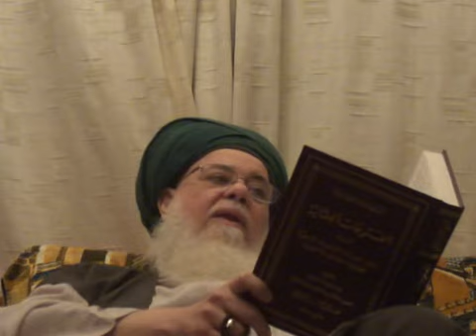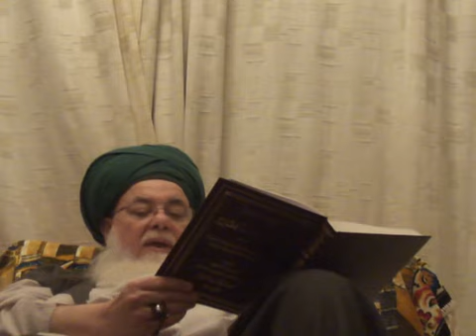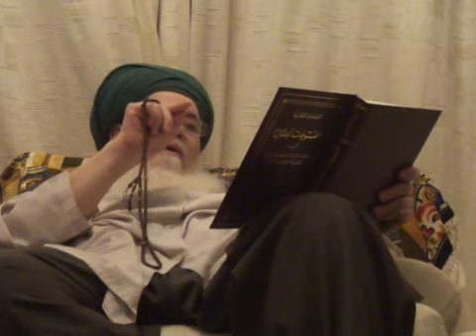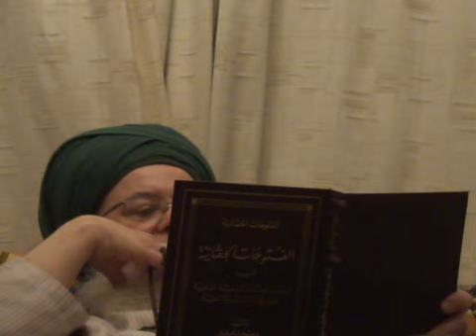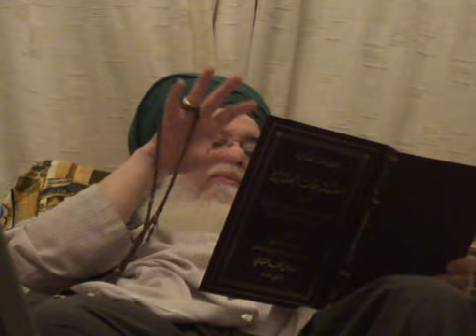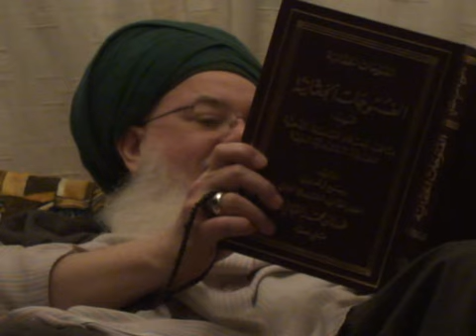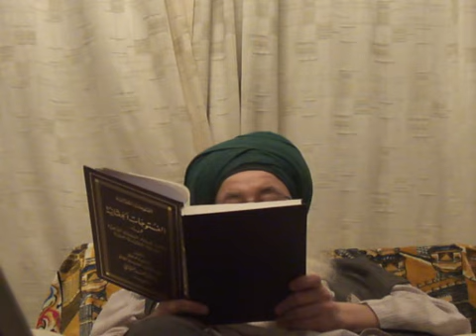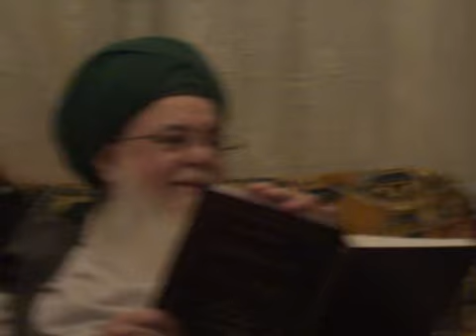Isha Sohbet 28th January 2013 ~ Mawlana Shaykh Adnan Kabbani